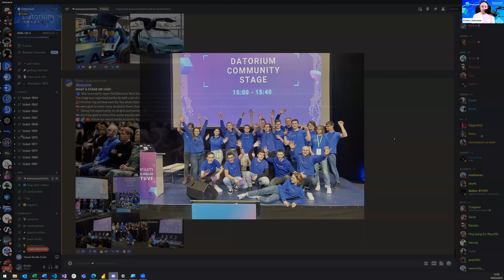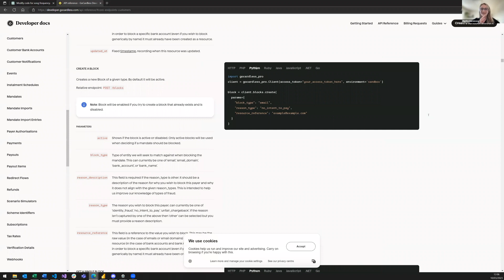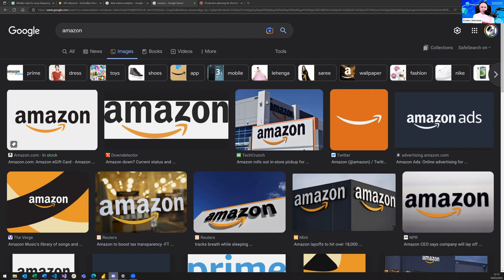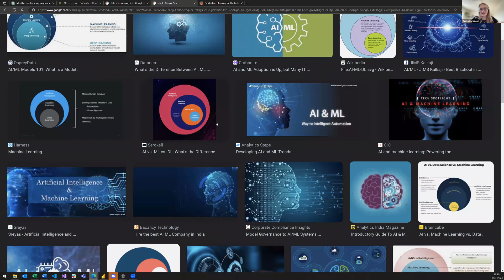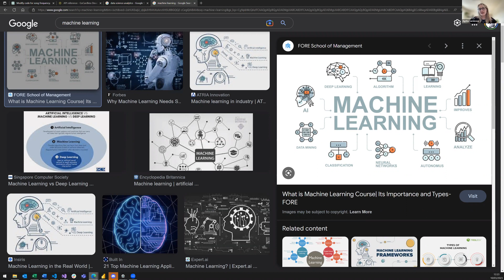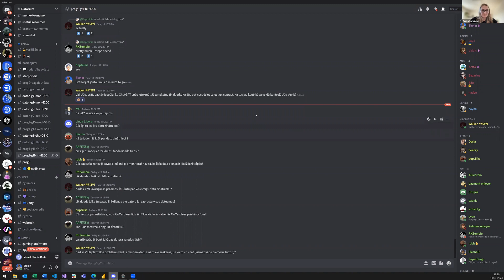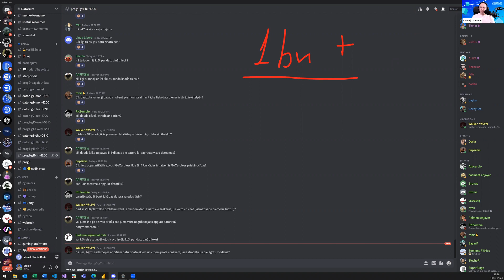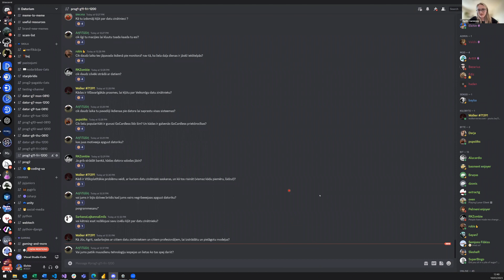GoCardless datu zinātniece Agrita Garnizone viesojās Datorium nodarbībā.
Agrita pastāstīja mums ko nozīmē datu zinātne, ko datu zinātnieki dara biznesā, kā notiek mašīnmācība un kāpēc mēs apmācām datorus domāt?

Agritai ir liela pieredze strādājot datu zinātnes un māšinmācību jomā un pašlaik Agrita strādā Lielbritānijas uzņēmumā GoCardless.